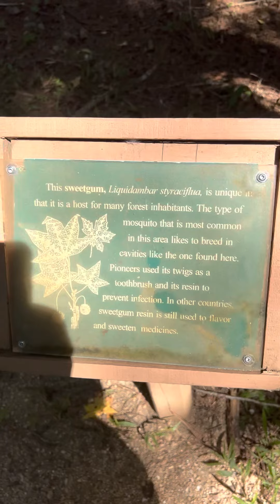En el parque Houston Texas de paseo tradicional ebentos